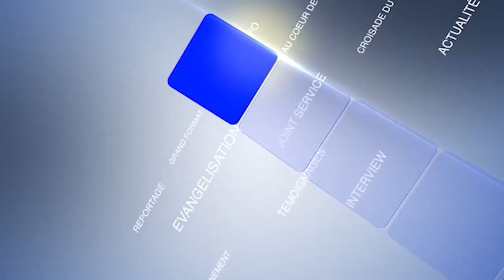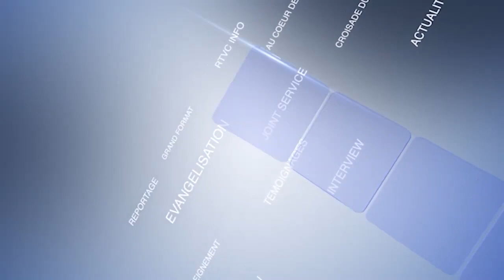RTVC INFO - LE JOURNAL DU 21 OCTOBRE 2024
Recevez l'actualité de la CMCI en Côte d'Ivoire, en Afrique de l'ouest et partout ailleurs dans RTVC INFO ! Nous vous ferons part des dernières nouvelles et des événements importants à travers les reportages, les grands formats, les analyses et décryptages . 🎙️🌍🎥